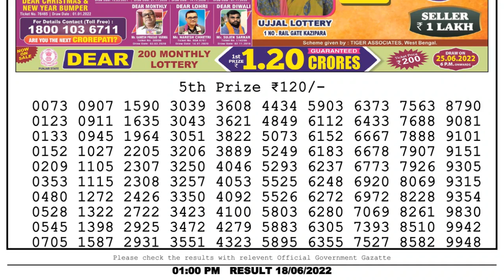🔴Dear Lottery Sambad Live 1pm today 18.06.22 Nagaland State Lottery Result